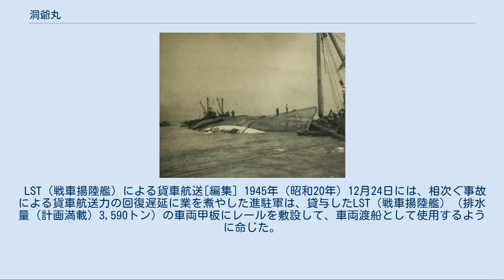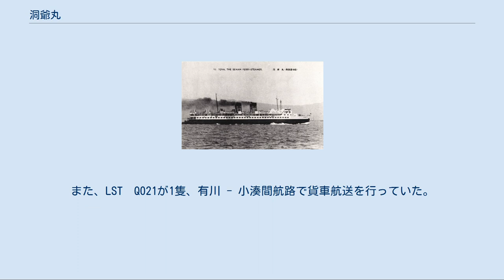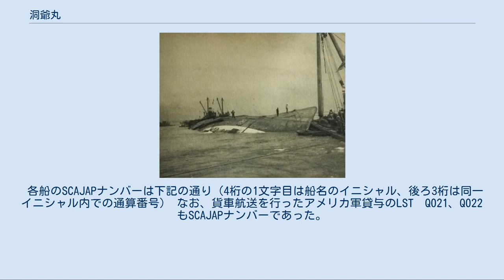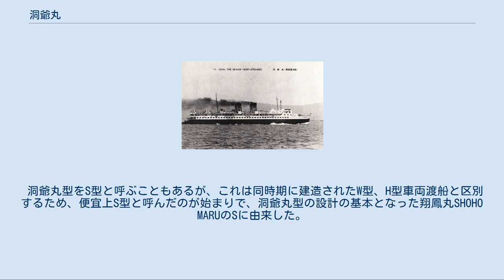洞爺丸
洞爺丸（とうやまる）は、運輸省鉄道総局ならびに日本国有鉄道（国鉄）が青函航路で運航した車載客船である。
 戦災で壊滅した青函連絡船の復興のため、当時の国鉄であった運輸省鉄道総局がGHQの許可を得て建造した車載客船4隻の第1船である。
本船の同型船には羊蹄丸、摩周丸、大雪丸があり、これら4隻は洞爺丸型と呼ばれた。
 1954年（昭和29年）9月26日、洞爺丸台風による暴風と高波で転覆・沈没し、死者・行方不明者あわせて1,155名という、日本海難史上かつてない洞爺丸事件を起こした悲劇の船として、歴史に名を残すことになった。
ここでは、終戦前後から本船建造に至るまでの青函航路の概略についても記述する。
 特務艦、一般商船、他航路連絡船などを総動員[編集] 終戦1ヵ月前の1945年（昭和20年）7月14・15両日のアメリカ軍による空襲で、青函連絡船は12隻全船が稼働不能となった。
このため、急遽7月17日から海軍特務艦で元日本郵船樺太航路の砕氷貨客船千歳丸（2,669総トン）を、7月20日から同じく海軍特務艦で元大阪商船琉球航路貨客船浮島丸（4,730総トン）を就航させ、7月23日からは、たまたま函館船渠で定期検査修繕中の稚泊連絡船 亜庭丸 （3,391総トン）を繰り上げ出場のうえ就航させた。
さらに、7月25日からは大阪商船所有で船舶運営会運航の稚斗連絡船（稚内 - 本斗）樺太丸（元関釜連絡船初代壱岐丸1,598総トン）を就航させ、運航継続を図った。
また上記空襲で損傷し、函館船渠で修復中であった車両渡船第七青函丸も7月25日から復帰させ、7月29日からは第八青函丸も復帰させ、車両航送再開に努めた。
 終戦直後、青函航路には、多くの引揚げ者や復員者、徴用解除の帰郷者、朝鮮半島や中国大陸への帰還者、さらには食糧買い出しの人々も殺到し、貨物は減少したものの、当時、本州と北海道とを結ぶ代替ルートのない唯一の航路で、農産物や石炭輸送の継続を迫られていた。
終戦時稼働できたのは上記2隻の車両渡船と樺太丸だけで、旅客設備未設置の第八青函丸にまで1,100名もの旅客を乗せることが常態となっていた。
このような中、8月20日から関釜連絡船 景福丸（3,620.60総トン）を、8月21日からはフィリピンからの拿捕船で船舶運営会の暁南丸（1,243総トン）を、8月24日からは関釜航路の貨物船壱岐丸（2代）（3,519.48総トン）を、11月29日からは稚泊連絡船宗谷丸を就航させたほか、多数の商船、機帆船、旧陸軍上陸用舟艇などを傭船して、この混乱期に対応した。
なおこの時期（1945年（昭和20年）9月から1946年（昭和21年）2月）までの1航海の平均乗船者数は2,550名にも達していた。
さらに、青函航路への回航中、1945年（昭和20年）7月30日、京都府下宮津湾でアメリカ軍の空襲に遭い、擱坐していた関釜連絡船 昌慶丸（3,620.60総トン）を浮揚、修復し、1947年（昭和22年）9月23日から青函航路に断続的に就航させ、同徳寿丸（3,619.66総トン）も昌慶丸 と交互に助勤する形で、1948年（昭和23年）3月4日から5月2日までと、1949年（昭和24年）3月から8月にかけて助勤させていた。
しかし、これら他航路からの転属船は貨車航送ができず、慢性的な貨物輸送力不足の解決にはならなかった。
 貨車航送能力の回復の遅れとデッキハウス船[編集] 戦時下を生き延びた、たった2隻の車両渡船も、1945年（昭和20年）8月30日に、先ず第七青函丸が函館港北防波堤に衝突して入渠休航となり、同船が復帰した同年11月28日には、第八青函丸が青森第1岸壁で貨車積込作業中、ヒーリング操作不調で、その場に沈座してしまい、翌1946年（昭和21年）1月1日、ようやく浮揚するという事故も発生した。
この修復工事に際し、比較的容易に実施可能な旅客輸送力増強策として、1946年（昭和21年）4月、船橋楼甲板の本来の甲板室の前後に、定員535名の木造の旅客用甲板室（デッキハウス）を造設して、“デッキハウス船”と呼ばれる客載車両渡船としたうえ、同年5月21日より旅客扱いを開始した。
 一方1945年（昭和20年）10月9日には、戦時中より建造中であった、いわゆる“続行船”の第十一青函丸 が就航し、翌1946年（昭和21年）5月15日には同じく第十二青函丸が就航した。
同年7月23日には同じ...